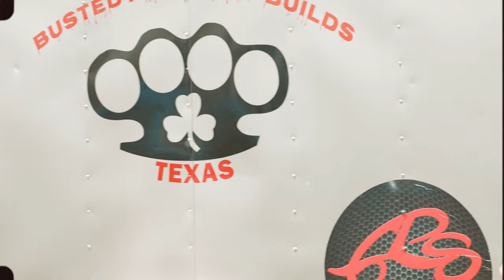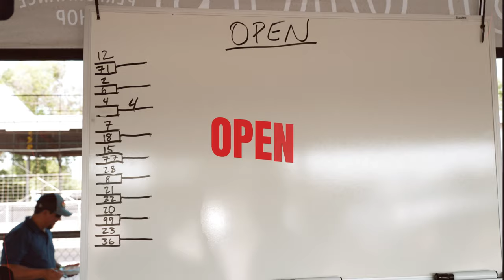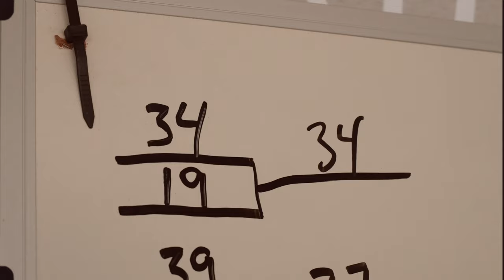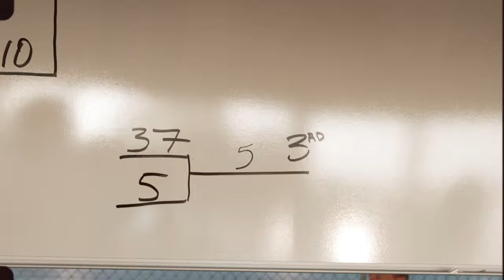Up in the Gut! | The Inaugural GPS660 Minibike Drag Race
Welcome to the inaugural GPS660 Minibike Drag Race at the legendary Yello Belly Drag Strip in Grand Prairie, Texas! In this action-packed video, we recap an unforgettable day filled with high-octane excitement, featuring minibike drag racing like you’ve never seen before.

Watch as big names like Cars and Cameras, Johnny Berry, GTS Hobbies, and many more from across the nation go head-to-head to claim the title of fastest minibike in the 1/8 mile. From the starting line to the finish, we’ve captured every thrilling moment, along with exclusive behind-the-scenes footage that gives you a taste of what it’s like to be in the thick of the action.

Whether you’re a seasoned minibike enthusiast or just love the thrill of competition, this video has something for everyone.

00:00 Introduction
02:24 Classes and Pre-Race
08:41 Sunsets and Grudge Races